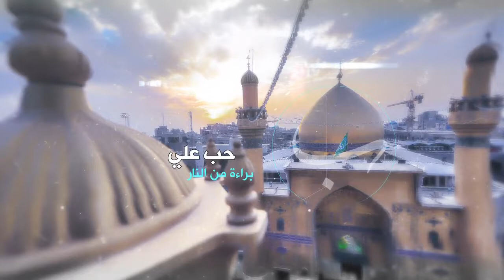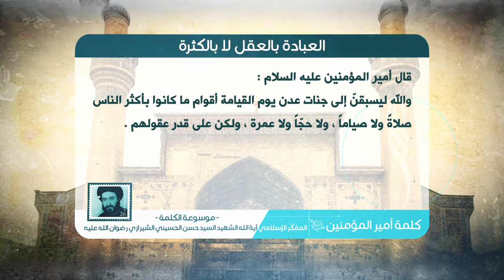كلمة أمير المؤمنين عليه السلام - العبادة بالعقل لا بالكثرة - آية الله الشهيد السيد حسن الشيرازي